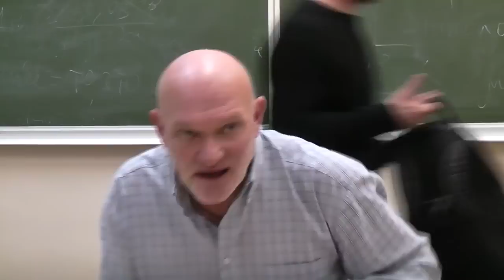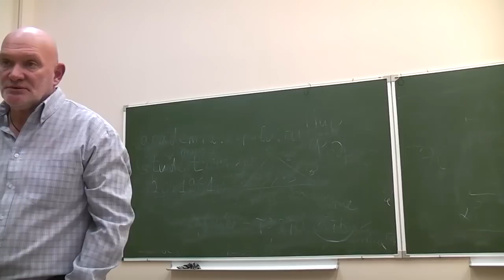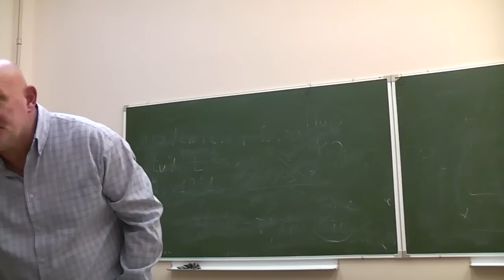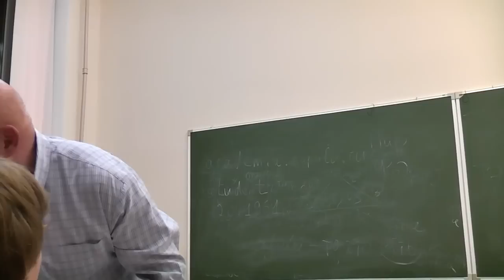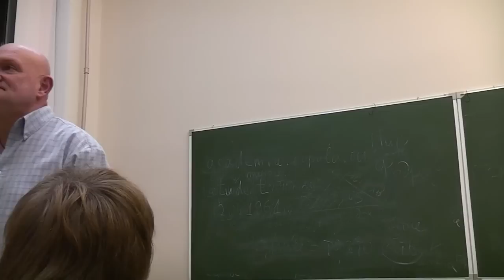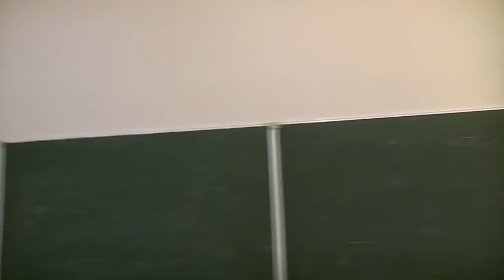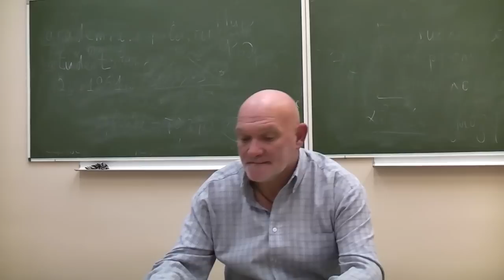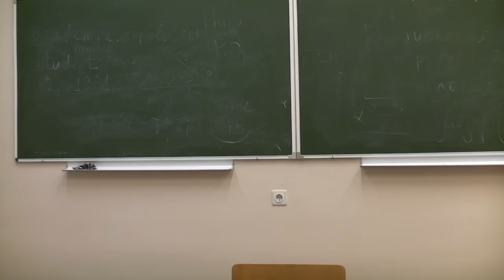Античная философия: восприятие как форма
Семинар отечественного философа Ноговицына Олега Михайловича, посвященный обсуждению античной философии Фалеса, Анаксимена, Анаксимандра, Гераклита, Анаксагора.  Состоялся 29.10.10
Докладчик: Ноговицын Олег Михайлович (к.ф.н)